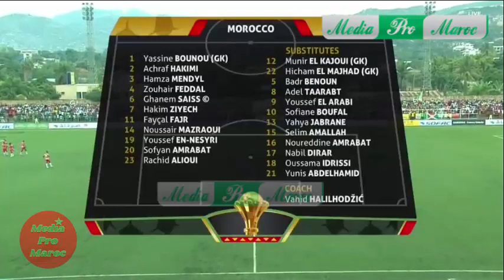ملخص مباراة المغرب و بوروندي 3 - 0 MAR VS BDI| تصفيات أمم أفريقيا 2021 | 19/11/2019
ملخص مباراة المغرب و بوروندي 3 - 0 MAR VS BDI| تصفيات أمم أفريقيا 2021 | 19/11/2019 بتعليق جواد بده

الوصف :

🎧 Music  Free For Creator :
Media Pro Maroc ᴴᴰ